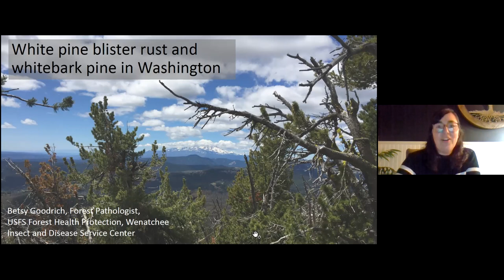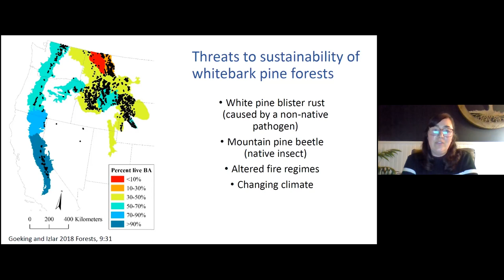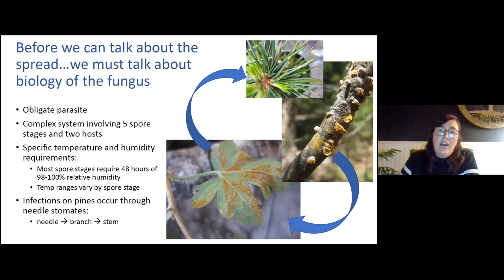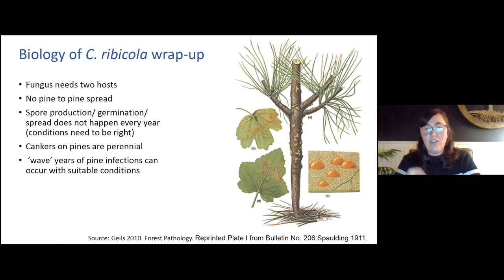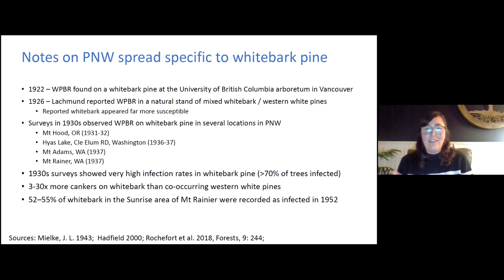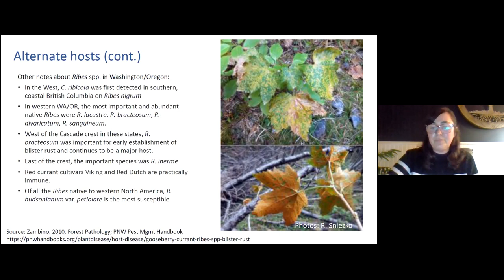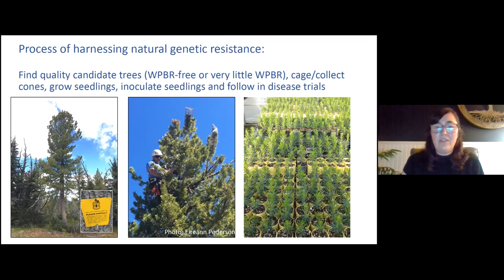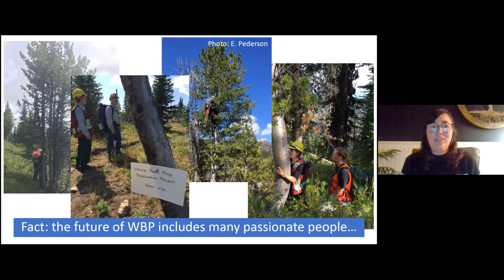White pine blister rust and whitebark pine in Washington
Whitebark pine (Pinus albicaulis) has a long, complicated history with the tree disease white pine blister rust, which is caused by the non-native pathogen Cronartium ribicola. White pine blister rust is one of several disturbance agents that threaten the health and persistence of whitebark pine across North America. This presentation will discuss the biology and epidemiology of C. ribicola, the distribution of the disease in Washington, and how we incorporate natural genetic resistance to the disease into whitebark pine restoration efforts.

Speaker Biography:

Betsy Goodrich is a Plant Pathologist with USDA Forest Service Forest Health Protection (FHP) stationed at the Wenatchee Service Center in Wenatchee. Betsy’s interest in Forest Pathology began with white pine blister rust surveys across Colorado and Wyoming in 2003 and it has been a passion ever since. Betsy arrived in Wenatchee in 2015 following a Ph.D. in Forest Science from Northern Arizona University and an M.S. in Ecology from Colorado State University. The Region 6 FHP program is responsible providing technical assistance, identification, monitoring, training and education on forest insects and diseases to federal resource managers across Oregon and Washington.